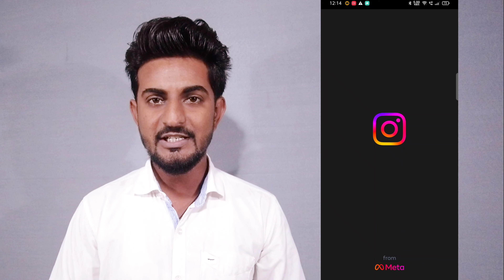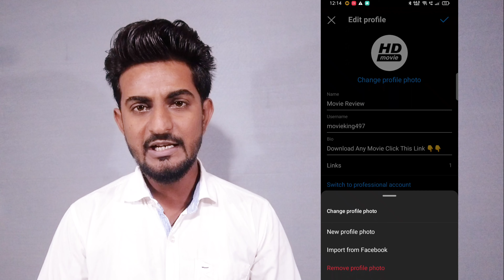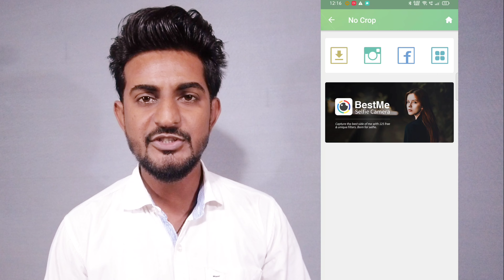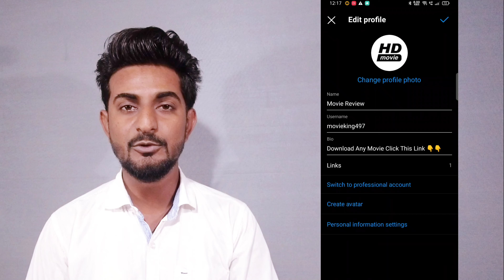How to set full size profile picture on instagram | Instagram par full dp kaise lagaye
How to set full size profile picture on instagram | Instagram par full dp kaise lagaye | instagram Me full dp kaise lagaye

Hello,
Technical Krc Family , Kaise Hai Aap Sabhi, Ummid Karta Hu Aap Log Jarur Achhe Honge.
Aaj ke is video me mai aapko batane wala hu ki instagram par full dp kaise lagaye,

how to download instagram profile picture in ios and android